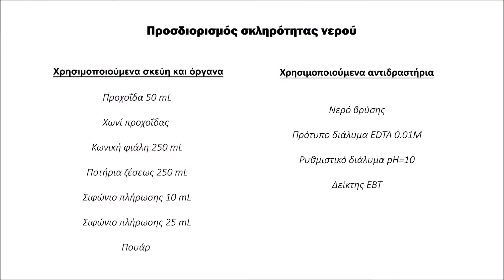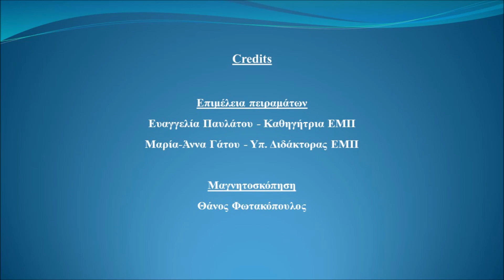Προσδιορισμός σκληρότητας νερού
Σε αυτό το πείραμα, προσδιορίζεται η ολική σκληρότητα δείγματος εμφιαλωμένου νερού, μέσω της μεθόδου της συμπλοκομετρικής ογκομέτρησης.